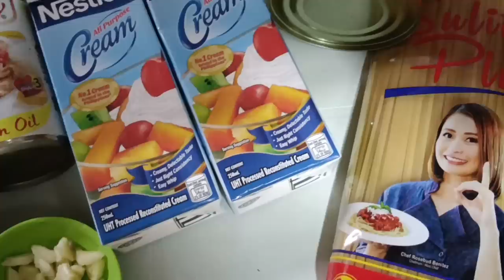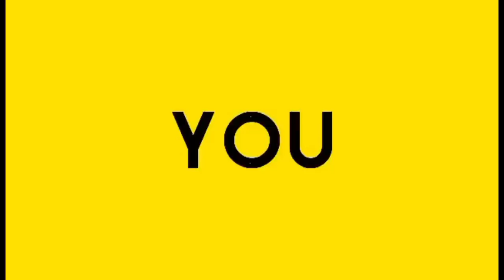HOW TO COOK TUNA CARBONARA WITH MUSHROOM | SIMPLE RECIPE | MY OWN VERSION | Angking Vlogz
Hi guys for this vedio I will cook tuna carbonara with mushrooms, the recipe is very simple and it is easy to cook, it is a perfect snack..

I hope you enjoy this vedio and if you did Dont forget to Like and Subcribes if you haven't yet😘 Thankyou you for watching❤ Have a good day💕 keep safe everyone and Godblessed

 Social Media Account:
 Facebook_Laarni L.Tiburcio
 Tiktok_@laarnitiburcio
 Instagram_laarnitiburcio